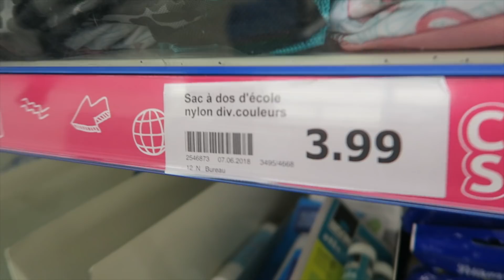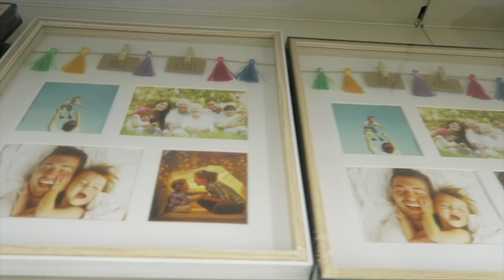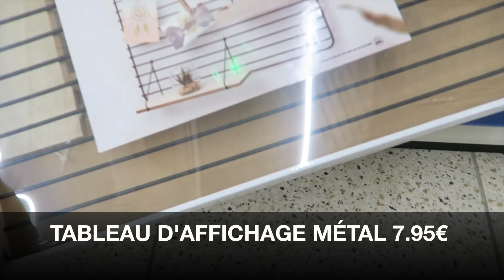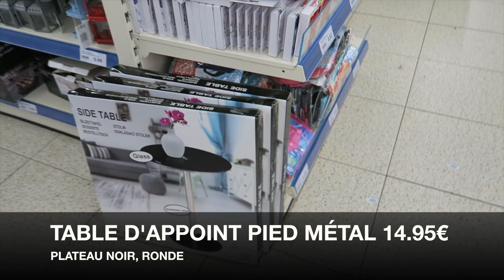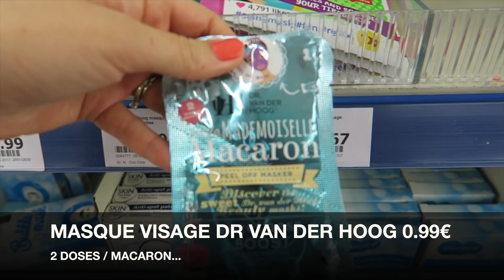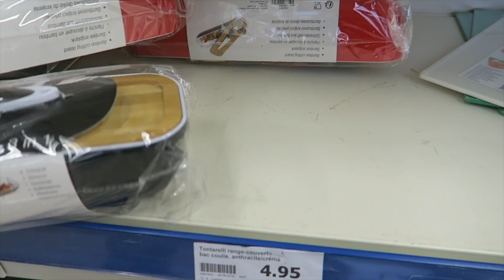SHOPPING ACTION LES NOUVEAUTÉS D'ÉTÉ MAISON DECO CUISINE BEAUTÉ PLAGE ETC # JUILLET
VOICI UNE SÉLECTION DES NOUVEAUTÉS DE CET ÉTÉ CHEZ ACTION  EN PASSANT PAR UN PEU TOUS LES RAYONS: MAISON, CUISINE, DÉCO, BEAUTÉ, VACANCES...

JE VOUS FERAI DES VIDÉOS PLUS DÉTAILLÉES PAR RAYON

BATTERIE OFFICIELLE CANON G7X :

BATTERIE DE REMPLACEMENT POUR CANON G7X (AUSSI BIEN ET 3X MOINS CHERE) :

Artiste : __url_artiste__